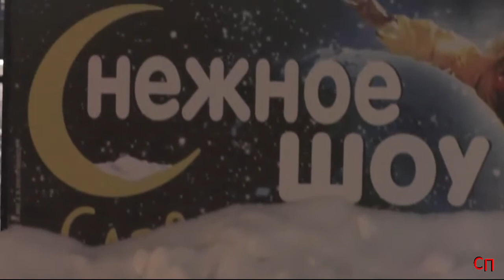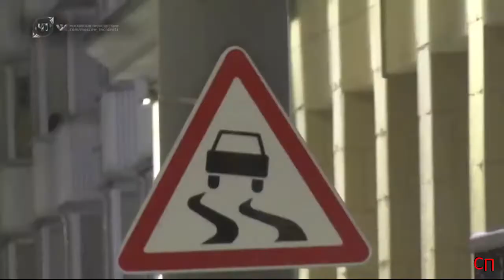Сводка ЧП с 11. 01. 21 по 15. 01. 21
1. ДТП двух автомобилей на МКАД. В крайнем левом ряду столкнулись автомобили "Датсун" и "Киа". На место ДТП прибыли оперативные службы. Информации о пострадавших не поступало.

2. Регионы. Уфа.

На 36 километре автодороги «Кропачёво-Малояз» произошло столкновение двух микроавтобусов "Ford Transit", принадлежащих одному перевозчику. Один из микроавтобусов выехал на полосу встречного движения и столкнулся с аналогичным микроавтобусов выполнявшим обратный рейс из Уфы.

Столкновение унесло жизни женщины и 6-летнего мальчика, также травмы получили еще 11 пассажиров микроавтобусов. Их доставили в медучреждения.

3. Авария с автобусом и грузовиком произошла на трассе М9 «Балтия» в Подмосковье, четыре человека погибли.
Водитель четырёхосного самосвала при движении по шоссе отвлёкся от дороги, чтобы протереть боковое зеркало и совершил столкновение с автобусами "Паз", двигавшимися в составе колонны в сторону Москвы.

Известно, что в автобусах находились военнослужащие, которые возвращались с учений по вождению из Нахабино в войсковую часть.

В результате ДТП четыре человека погибли, ещё 40 получили травмы различной степени тяжести и были госпитализированы.

4. Ребенок упал на рельсы на станции «Бабушкинская» Калужско-Рижской линии метро, машинист остановил состав и достал мальчика. Об этом сообщили в пресс-службе столичного департамента транспорта и развития дорожно-транспортной инфраструктуры.

«На станции метро «Бабушкинская» ребенок упал на рельсы. Машинист поезда молниеносно среагировал и остановил состав. После чего машинист обесточил рельс и достал мальчика. Теперь нашего героя ждет награда», - говорится в сообщении.

5. В центре Москвы вечером произошло ДТП. Во дворовой территории дома 24 по Фрунзенской набережной опрокинулся автомобиль "Смарт". В результате ДТП пострадал один человек.

6. По версии следствия, 12 января 2021 года сотрудники полиции по вызову бригады скорой медицинской помощи прибыли в квартиру жилого дома по Гурьевскому проезду, где мужчина в неадекватном состоянии вел себя агрессивно по отношению к медицинскому персоналу и соседям, на предупреждения не реагировал.

После чего, мужчина, имея при себе нож, и высказывая угрозы убийством окружающим, совершил нападение на сотрудников полиции. Сотрудниками полиции был произведен предупредительный выстрел, после чего было применено табельное оружие. От полученного ранения нападавший скончался на месте», - сказала Иванова.

7. Автомобиль "Ситроен Берлинго" загорелся на 52-м километре МКАД.

8. Массовое ДТП ЦКАД в Пушкинском районе Московской области. Как сообщает очевидец, произошло столкновение треллера, фургона "Газель-Некст" и внедорожника "Фольксваген Туарег".

9. На 3 км внешней стороны МКАД произошло ДТП. Столкнулись а/м "Ниссан", "Шкода Октавия"-такси, "Рено" и "Шкода Октавия"-каршеринг.

10. Сильный снегопад, который начался ночью сильно осложнил движение на столичных магистралях. На дорогах были снежные накаты, а на подъемах не могли заехать фуры и фургоны.

11. Сразу несколько ДТП произошло на Горьковском шоссе. В первом случае столкнулись два фургона в попутном направлении. Через нескольков десятков метров фургон врезался в попутный внедорожник "Тойота" и "УАЗ". Пострадавших нет.

12. В столичном регионе сохраняется зимняя морозная погода со снегопадом. Температура воздуха составляет минус 14 градусов.

13. В центре Москвы на внутренней стороне садового кольца произошло массовое ДТП. Столкнулись сразу шесть автомобилей.

14. На Калужской площади при движении в сторону улицы Большая Якиманка произошло ДТП. Столкнулись автомобили "Хонда" и универсал "Форд Фокус"-такси.

По предварительным данным водитель "Хонды" при движении в условиях снегопада не выбрал безопасную дистанцию и столкнулся с автомобилем такси.

Никто из участников ДТП не пострадал. На место прибыл инспектор ГИБДД для установления причин случившегося.

15. В районе Замоскворечье возле дома 53 по Большой Ордынке автомобиль "Киа"-такси врезался в а/м "Мерседес-Майбах". Оба автомобиля выезжали с Малого Ордынского переулка на Большую Ордынку.

Водитель "Майбаха" остановился, чтобы пропустить двигавшийся по главной дороге транспорт. В этот момент сзади в автомобиль врезалась "Киа"-такси. За рулём такси находился молодой человек.

В результате столкновения оба автомобиля получили повреждения. По одной из версий, ДТП произошло из-за невнимательности и несоблюдения дистанции водителем такси.

16. Один человек погиб, трое спасены при пожаре, произошедшем в захламленной квартире в столичном районе Новокосино

17. Пожар частного дома в подмосковной Опалихе.

18. Московская область, Лобня.

На Рогачевском шоссе произошло лобовое столкновение рейсового автобуса и самосвала. После удара, грузовик съехал в кювет и перевернулся.

В результате ДТП травмы получили два пассажира автобуса.